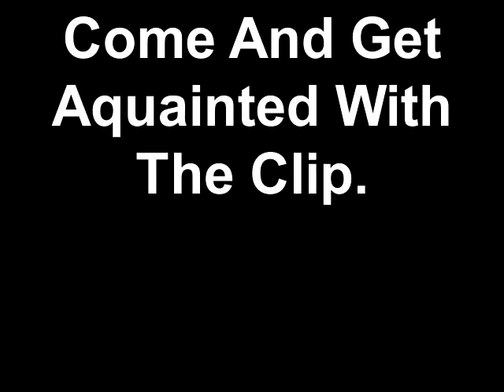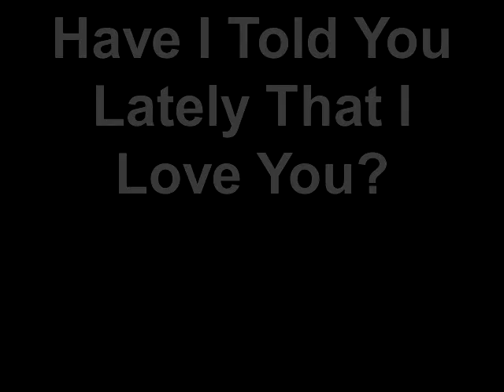Come And Get Aquainted With The Clip.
Metal Slug Review up next. Tetris HD review by Starfirechocokitty on Saturday. This is the VS. Mode.